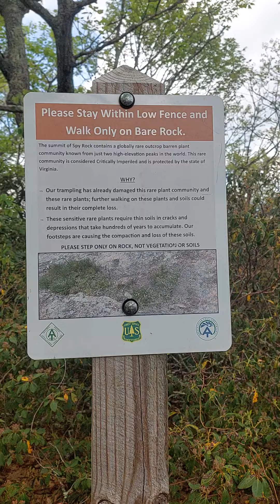spy rock. amazing veiw with baby tadpoles